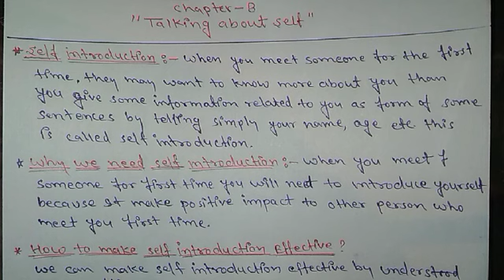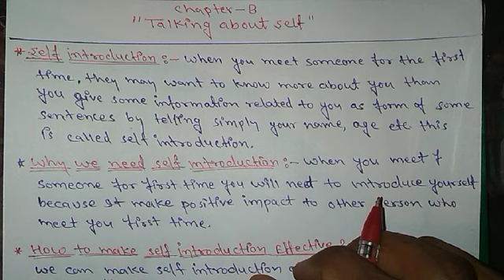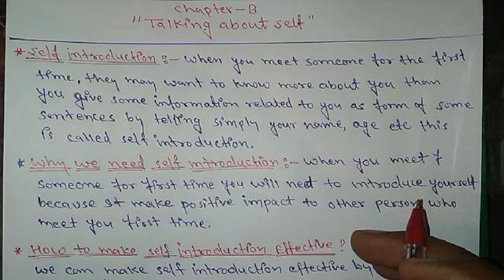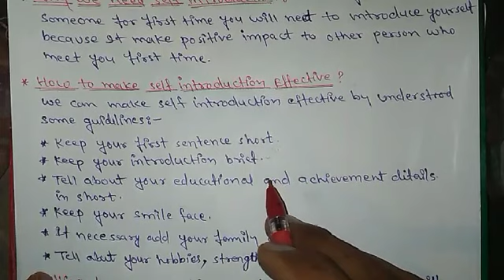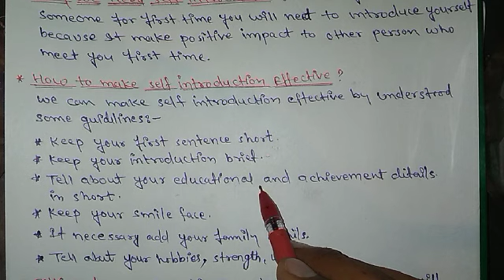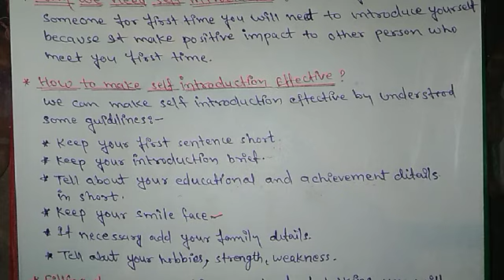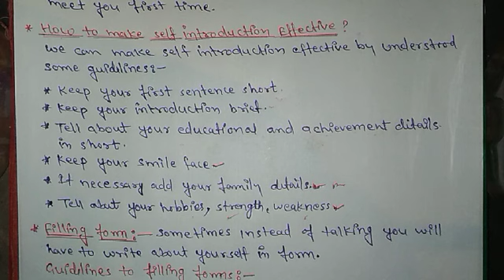Talking about self || class IX (IT-402) || unit- 1 communication Skills | Chapter-8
I hope you all understand the meaning of how to introduce yourself.

In this video we covered all the basic concepts regarding how to introduce yourself.